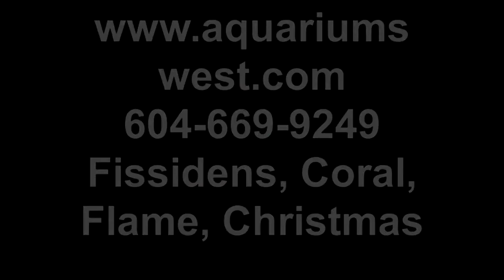New Mosses available Aquariums West 796 Beatty St., Vancouver, B.C.